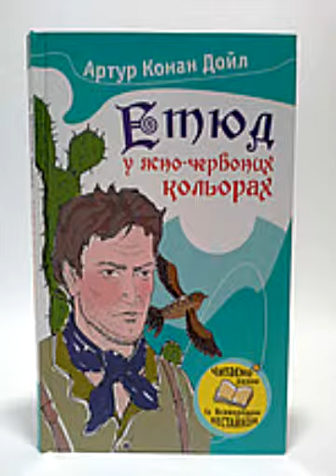Конан А Дойл Етюд в ясно червоних кольорах Частина 1 Розділ 1